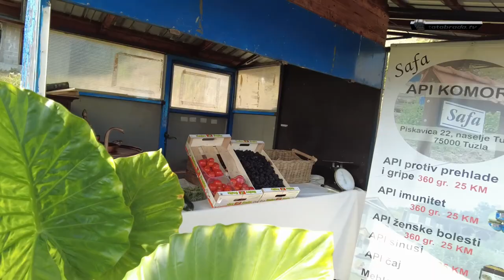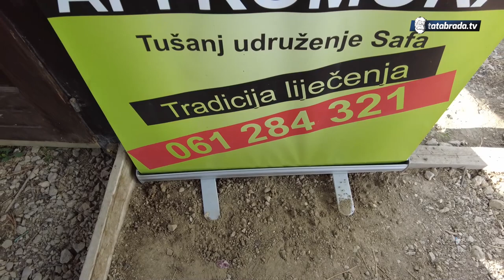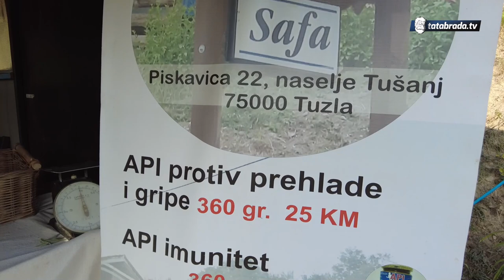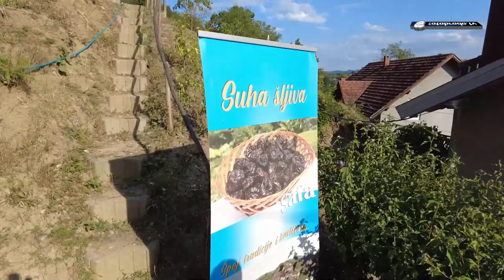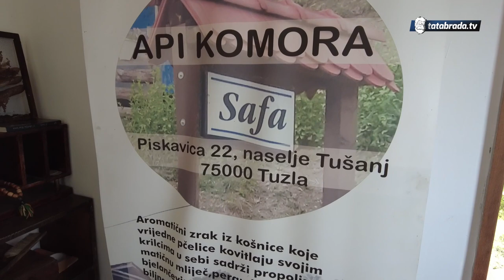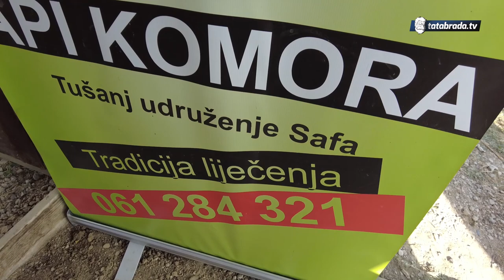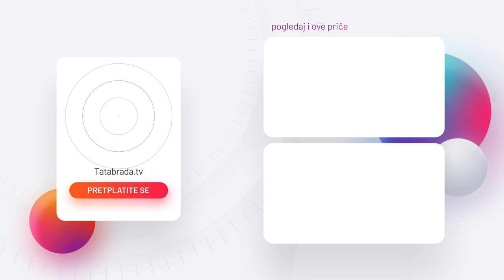Fali nam DRUŽENJA, makar da se čovjek SAM SA SOBOM ISPRIČA!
Mustafa Hadžirešić,
Piskavica 22, Tušanj
75000 Tuzla

ĆEHAJE B.B,
Srebrenik 75350